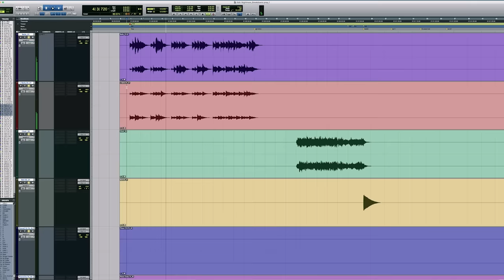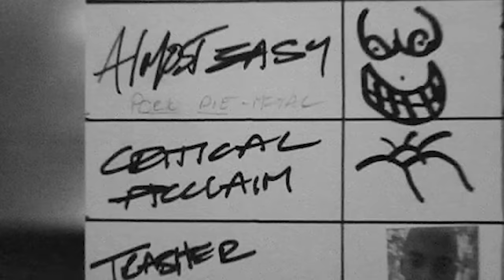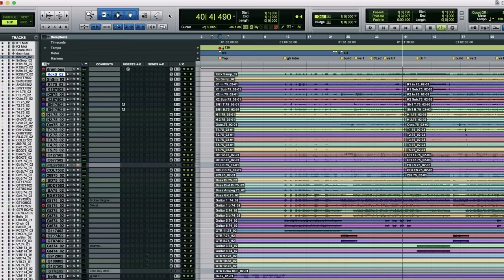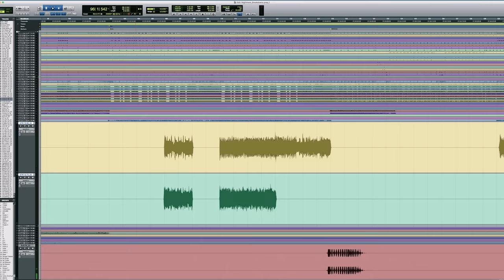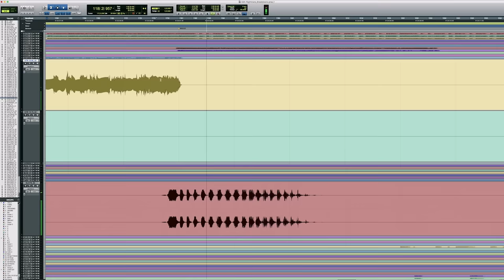Avenged Sevenfold Presents Breakdown: Nightmare - Part 01 of 02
M. Shadows and Zacky Vengeance dive into the writing and recording for "Nightmare."

Directed & Edited by Rafa Alcantara
Produced by Alex Reese
& TWENTYFOURCORE Productions